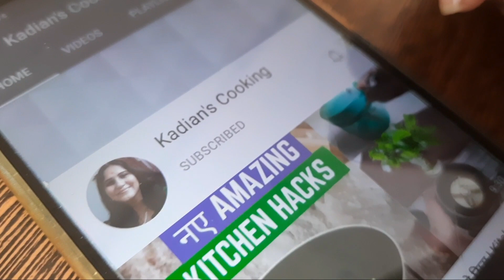तांबे के बर्तनों को साफ करने का solution /Copper Utensils Cleaning /Tamba Ke Bartan Ki Safai /Tips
तांबे के बर्तनों को साफ करने का solution /Copper Utensils Cleaning /Timbae Ke Bartan Ki Safai /Tips

Check out the links given below